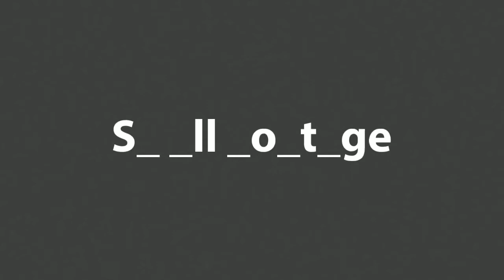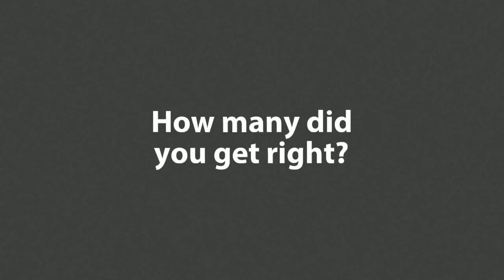Can You Solve These Harry Potter Hangman Puzzles? | Harry Potter Hangman #5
Can you solve these Harry Potter place hangman puzzles? Leave your scores in the comments!